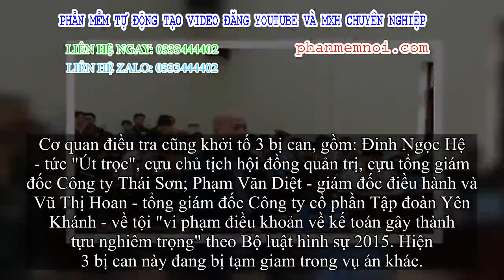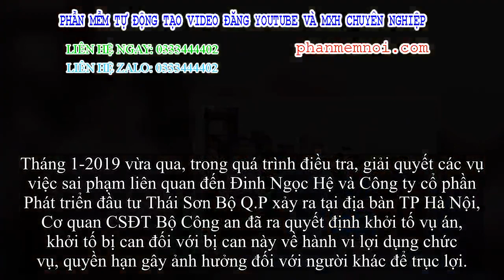✅ “Út trọc” Đinh Ngọc Hệ cùng 8 người khác bị khởi tố trong vụ án mới